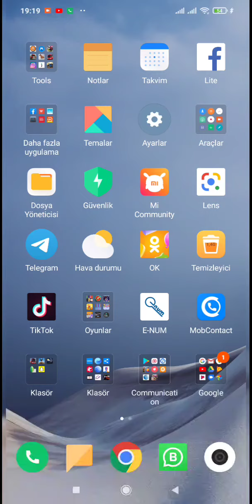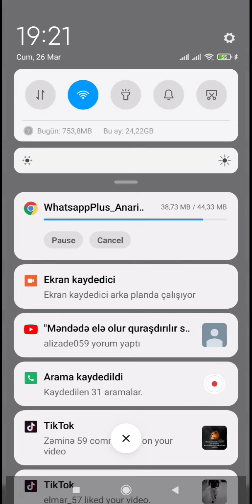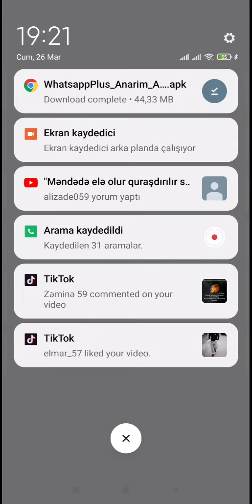Anarim.az Whatsapp Plus 2021 Yükləmə Qaydası Və Yükləmə Linki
Anarim.az Whatsapp Plus Yüklə 2021
Kanala Abünə Olmağı Unutmayın
Daha Çox Belə Videolar Paylaşılacaq